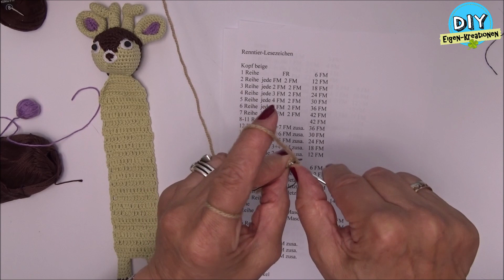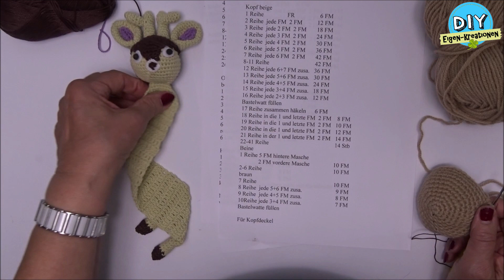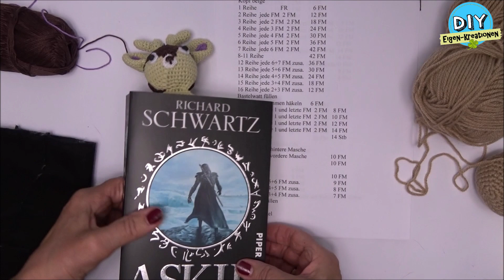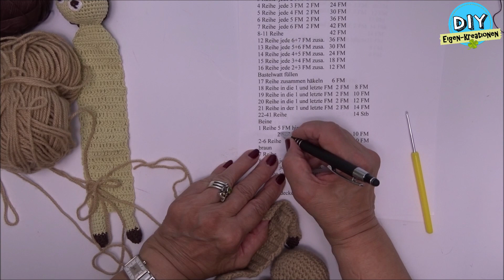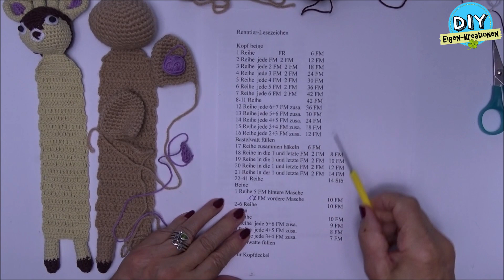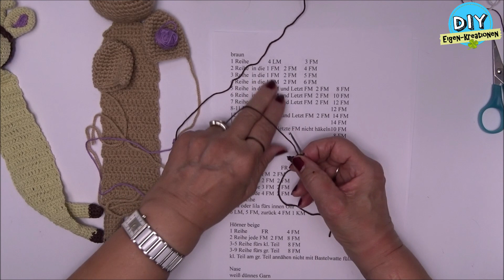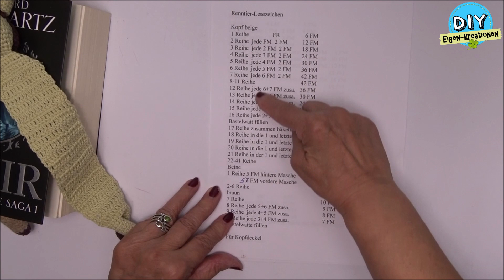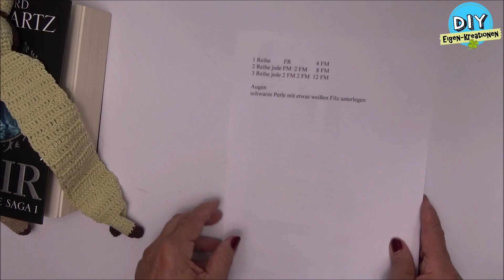Rentierlesezeichen mit Anleitung häkeln I Amigurumi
Mal ein ausgefallenes Lesezeichen in Form eines Rentier.
Eure Elfi

Beste Auswahl für Material: